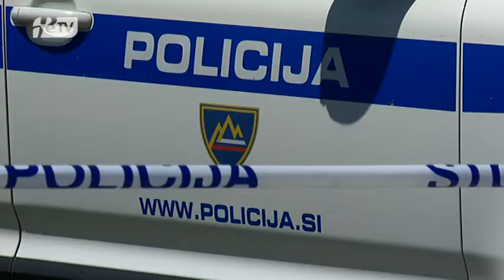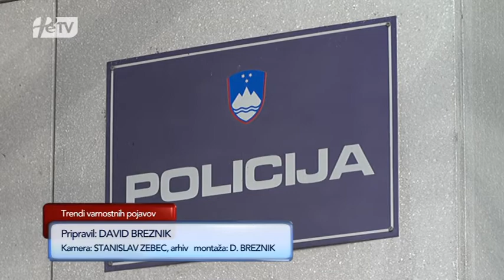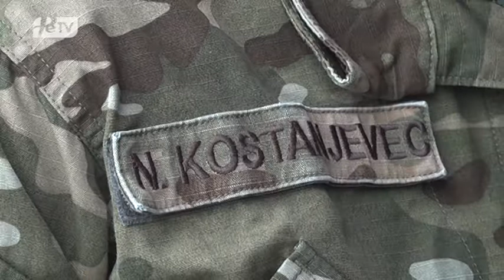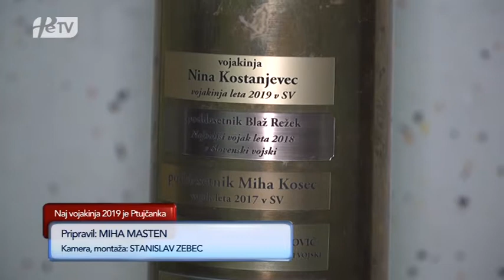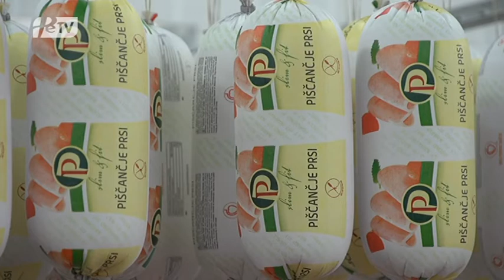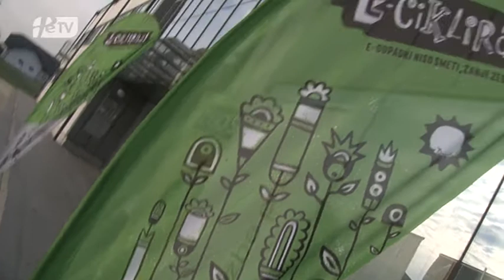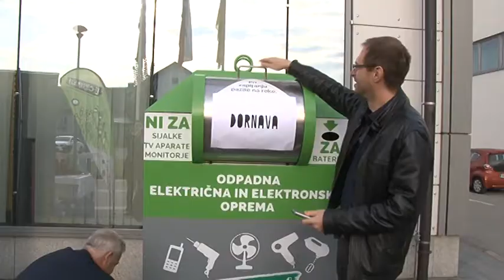PTUJSKA KRONIKA, PETEK 12. JUNIJ 2020